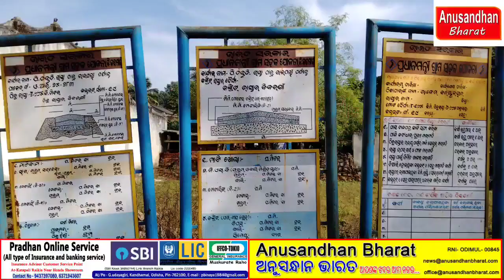କିଲାକିଆ-ଜାକାମାହା ପ୍ରଧାନମନ୍ତ୍ରୀ ସଡ଼କ ନିର୍ମାଣ କାମରେ ଅନିୟମିତତା ଅଭିଯୋଗ...